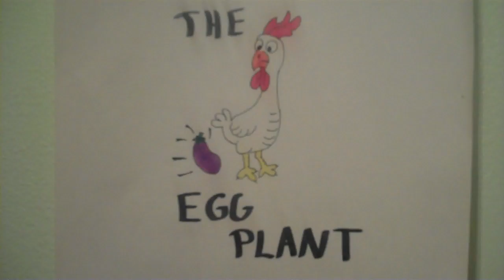How to add water to your incubator without opening the darn thing =) And my Onagadori Phoenix!!!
Showing how I am able to add water to my incubators during lockdown (last 3 days when conditions are crucial)

Opening the incubator during the last 3 days should only be done with GOOD reason. Really, ask yourself why am I opening this incubator? If you don't have a critical good reason to open it, don't. Add water through tubing. Here is how I do it. I am showing how I add water to my Brinsea Eco 20 machines and how I add water to my Little Giant still air incubator that I use as a hatcher.

This is a rare breed and it is a non-molting line that grows really, really long feathers. Up to 20 feet although that is not typical. Onagadoris in the USA are usually not pure. I had been reading about them for quite some time. I did want some but didn't think I would get any because of the price of good quality stock. I saw these eggs on the auction block locally and was able to get 12 eggs for only $8. The guy selling them is also hatching some. I think he just had too many for his incubator. The first to hatch pipped on day 17, hatched on day 18 so I had to lock the machine down immediately and add water. Didn't get a chance to candle the twins but I will be having an update on them. Also I have more twin potential eggs in the other incubator... 3 doubles actually :)